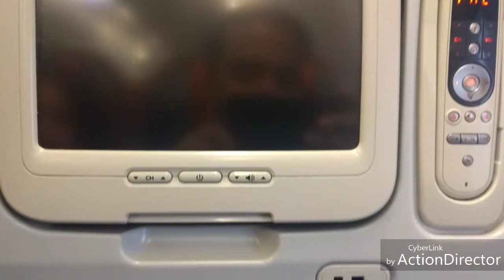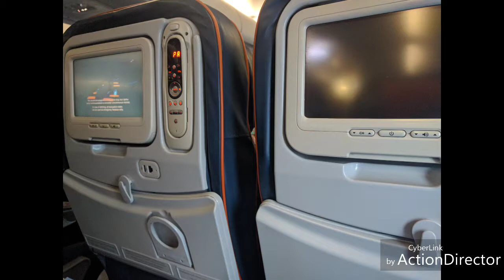Aeroflot economy class - all you need to know in less than 90 seconds